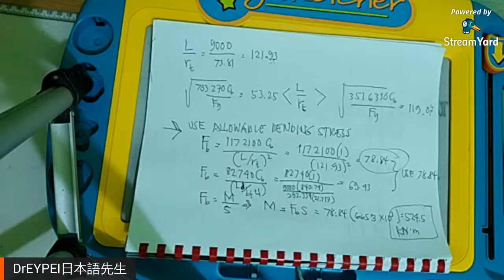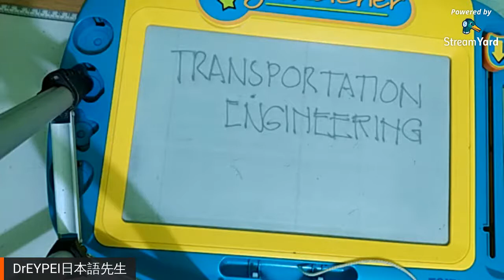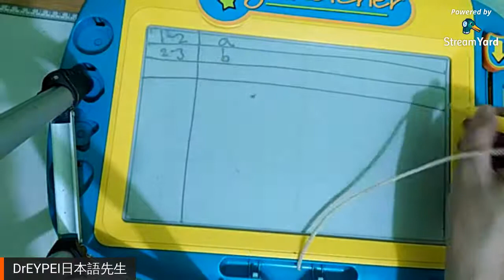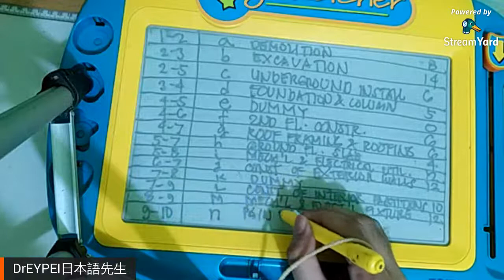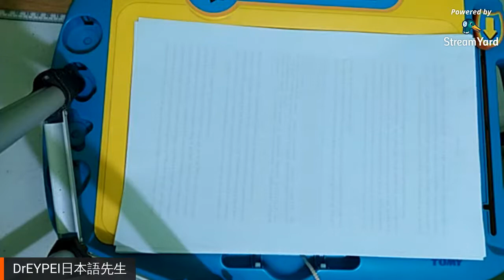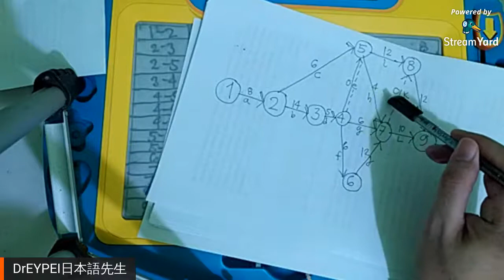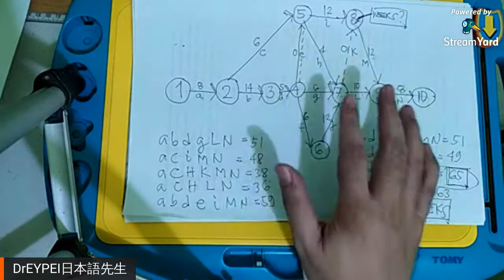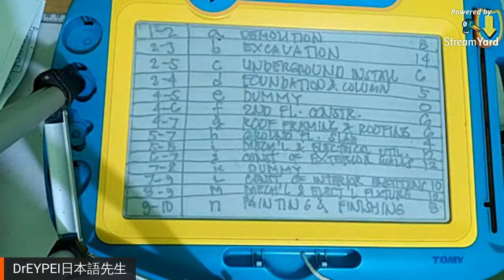Transportation Engineering lecture || Problem Solving Examples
BSCE
Transportation Engineering
CE513

Continuation
Problem Solving examples